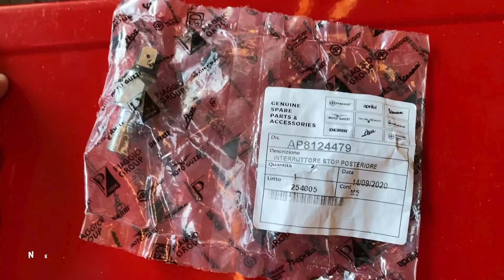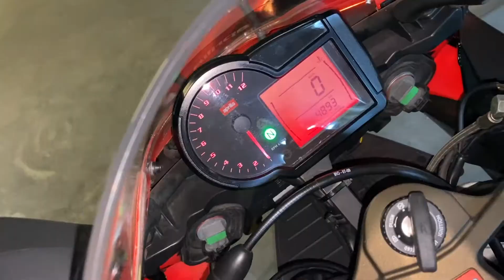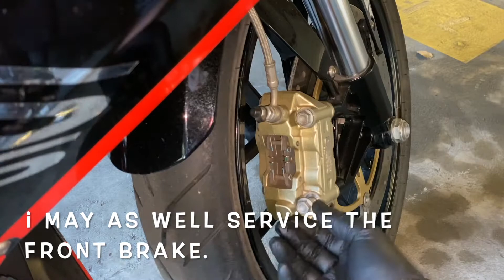Aprilia RS 125 - Replace Rear Brake Switch & Full Brake Service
Ahead of my mechanic inspection I find that the hydraulic rear brake switch is faulty and needs to be replaced. I install an OEM switch that fixes the issue.
During the replacement of the switch, one thing leads to another and I end up completing a full service and meticulous clean on both brakes.

Tom Did It